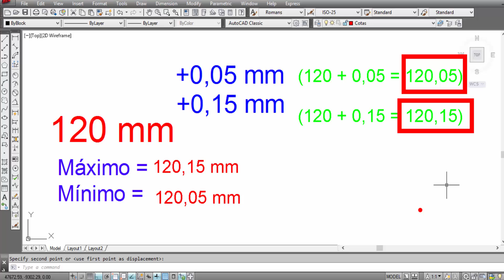Tolerância Dimensional 120 mm +0,05 mm +0,15 mm